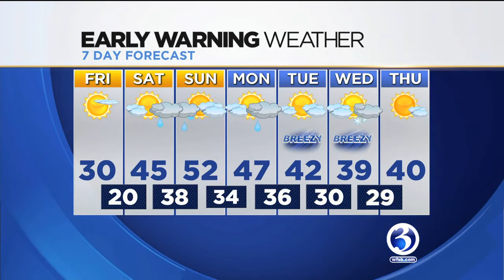FORECAST: Weekend rain is on the way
After some bitterly cold weather, temps are on the rise but rain is on the way.